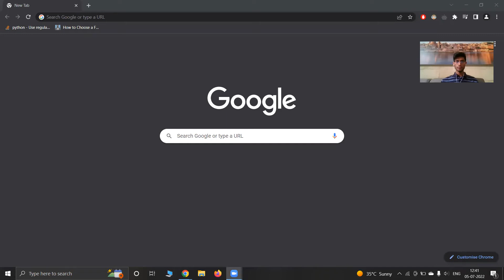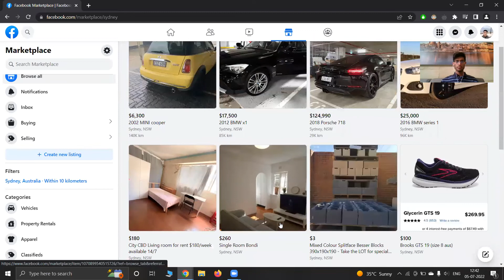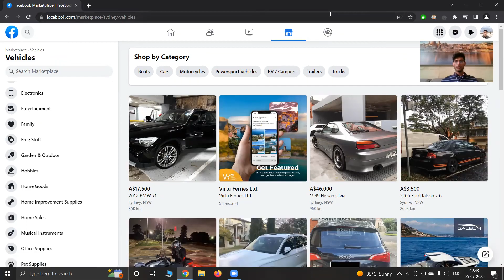Easily find Accommodation abroad from India while relocating!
Hi Guys! I just wanted to make  video on finding cheap accommodation in abroad before relocating!

Did you know, you don't need to study a masters to get a job abroad?  just click on the link above to find out more !